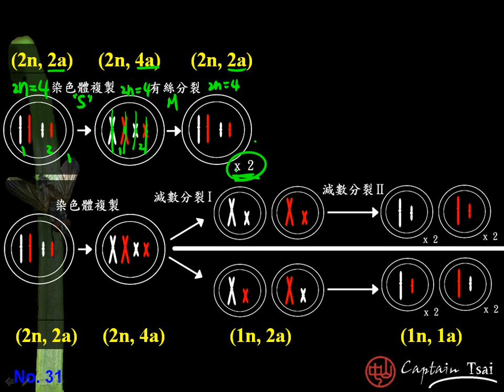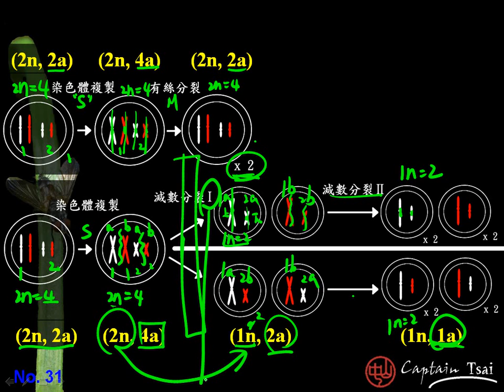10501基礎生物ch4 1 10有絲與減數分裂比較＋減數分裂如何增加遺傳變異二樂